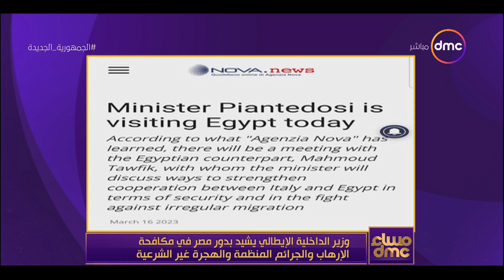مساء dmc - وزير الداخلية يستقبل نظيره الإيطالي.. ويتفقان على التعاون في مجال مكافحة الهجرة غير شرعية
مساء dmc - وزير الداخلية يستقبل نظيره الإيطالي.. ويتفقان على توسيع التعاون في مجال مكافحة الهجرة غير شرعية